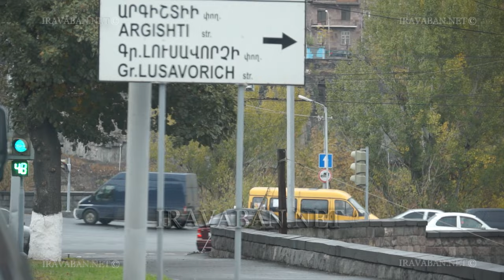Նոր լուսացույցն այսօրվանից գործարկվեց